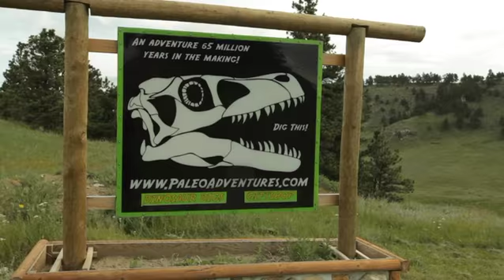Go Do Adventure: The True Family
When Ethan True grows up he wants to be a paleontologist. His family entered Ford's Go Do Adventure contest and was selected to visit PaleoAdventures in the badlands of South Dakota. E